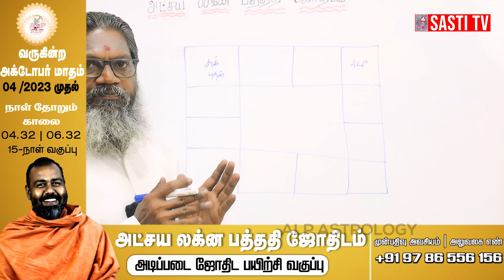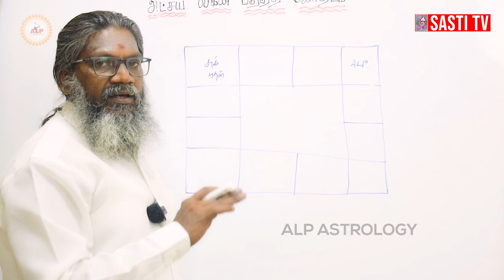குலதெய்வம் தெரியாதவர்களுக்கு ALP ஜோதிடம் மூலம் கண்டுபிடிக்கலாம் | ALP ASTROLOGY